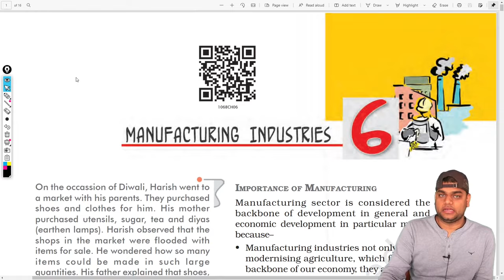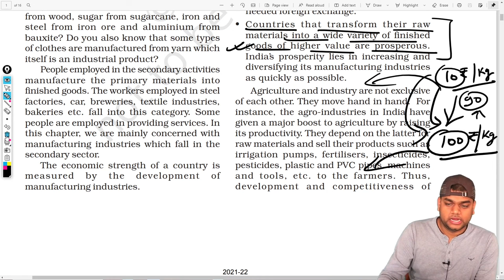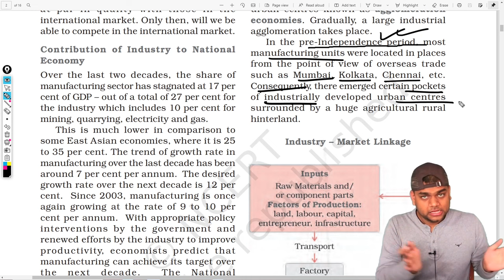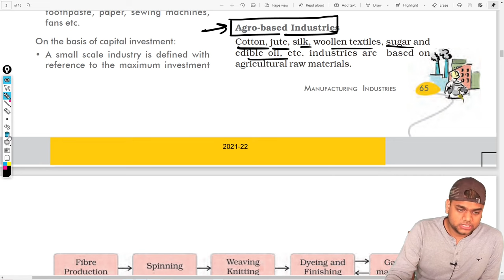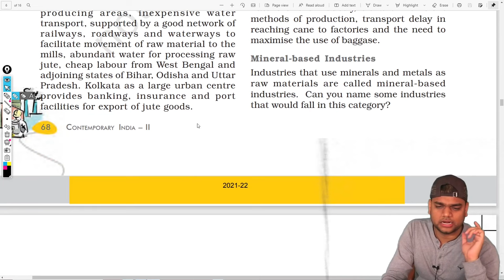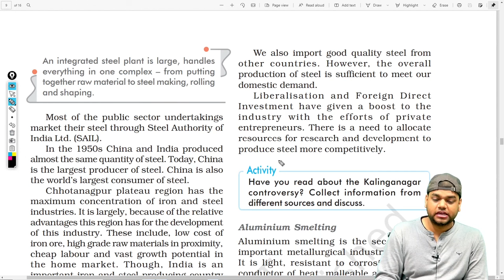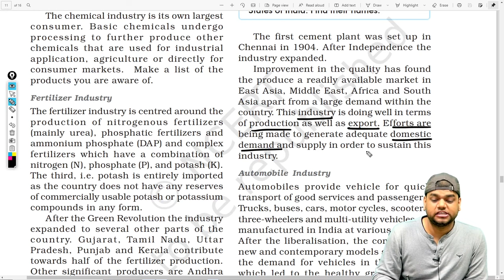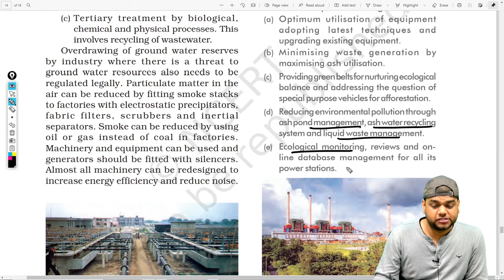Manufacturing Industries : Class 10 Geography chapter 6 [Full chapter]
in this video we are discussing class 10 geography chapter 6 manufacturing industries, in this chapter we have to study about manufacturing industries in secondary sector of economy.

manufacturing industries class 10,manufacturing industries class 10 geography,manufacturing industries class 10 cbse,manufacturing industries,manufacturing,manufacturing companies,manufacturing engineering,ncert class 10 geography chapter 6,ncert class 10 geography,class 10 geography chapter 6